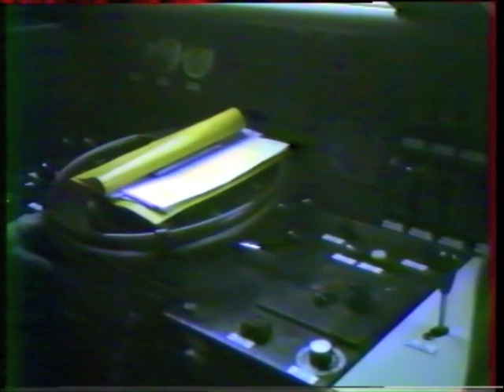En TGV à 260 km/h dans la plaine d'Alsace en janvier 1980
Les essais des deux rames de présérie du TGV Sud Est ont débuté dès juin 1978 entre Strasbourg et Colmar. Cette vidéo a été tournée en janvier 1980, 20 mois avant l'inauguration de la ligne à grande vitesse entre St Florentin et Lyon. Les croisements avec des circulations commerciales étaient autorisés seulement pour les trains de voyageurs. Tous les passages à niveaux et les haltes étaient gardiennés par des agents de la voie. La vitesse autorisée était de 260 km/h, celle de la future LGV. La signalisation TGV avait été implantée mais on trouvait encore des sémaphores ex AL perdus dans la caténaire 25KV à Fegersheim, Limersheim et Graffenstaden. Pardonnez la mauvaise qualité, c'est du format VHS de première génération. Le voyage aller est effectué dans le compartiment voyageur, le retour en cabine de conduite.